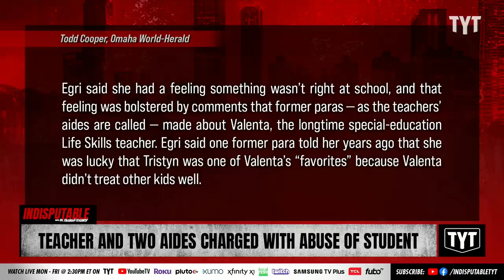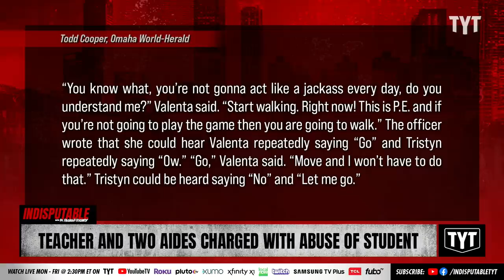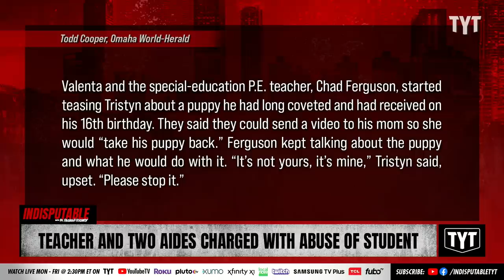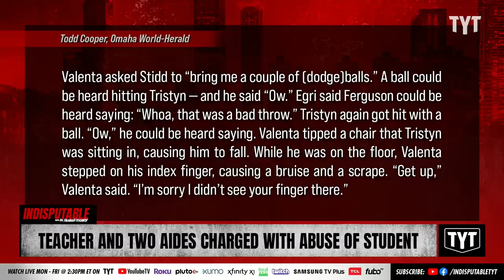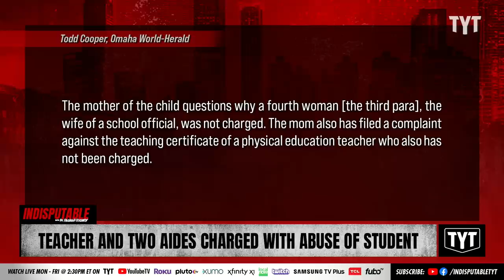Teacher, Aides Charged In Horrific Special Ed Torture Case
Nebraska City High School longtime special-education Life Skills teacher Melissa Valenta, Emily Kent, Deborah Stidd were charged with child abuse of then-16-year-old Tristyn Egri who is profoundly disabled and has complex medical needs. Dr. Rashad Richey and Jackson White discuss on Indisputable.

"Authorities say they soaked him with dirty mop water. Pelted him with dodgeballs. Made him endlessly mop bathroom floors, hike high school stairs, sit in soiled pants and fall from his chair.

This wasn’t the stuff of a fraternity hazing a pledge but of public school employees tormenting a special-needs child, authorities allege."

230109__ID06Teacher